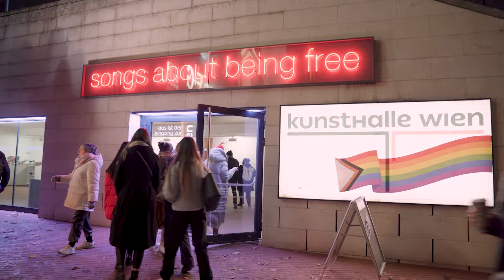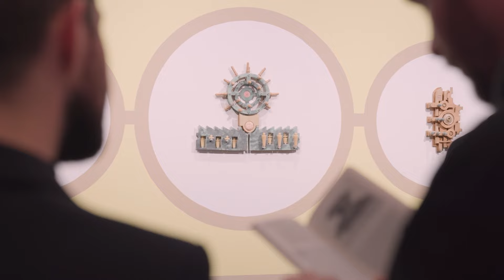Opening Darker, Lighter, Puffy, Flat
The group exhibition "Darker, Lighter, Puffy, Flat" looks at the meaning of the human breast in culture, society, and art history. It brings together international and local artists, new commissions, and previously exhibited works that (in one way or another) explore the breast, the tensions and conflicts it creates, but also its sensuality and its playfulness.

The opening was a blast with lots of people and a cheerful performance by Queereeoké – a queer collective overcoming the binary between audience and performers.

Curator: Laura Amann
Assistant Curator: Hannah Marynissen

Artists: Nina Beier • Misleidys Castillo Pedroso • Lucia Dovičáková • VALIE EXPORT • Bruno Gironcoli • Elisa Giardina Papa • Andrea Éva Györi • Trulee Hall • Monia Ben Hamouda • Šejla Kamerić & Aleksandra Vajd • Maria Lassnig • Claudia Lomoschitz • Tala Madani • Sarah Margnetti • Radha May • Marlie Mul • OMARA Mara Oláh • Abdul Sharif Oluwafemi Baruwa • Laure Prouvost • Christina Ramberg • Adam Rzepecki • Toni Schmale • Maja Smrekar • Mariya Vasilyeva • Dorottya Vékony • Marianne Vlaschits • Rafał Zajko

Darker, Lighter, Puffy, Flat
29/11 2023 – 14/4 2024 Kunsthalle Wien Museumsquartier